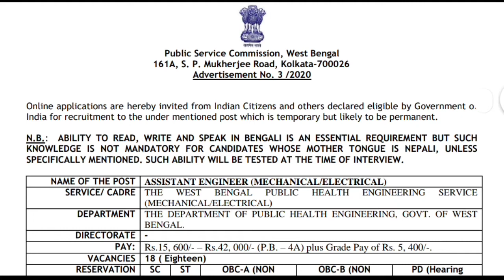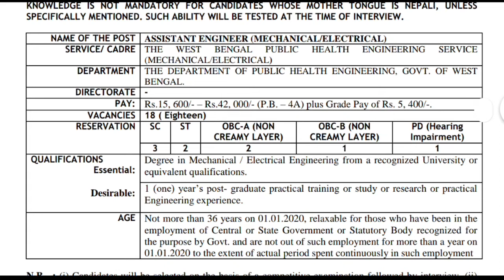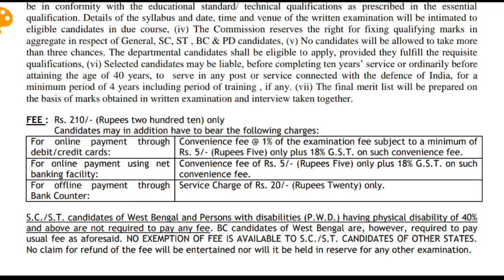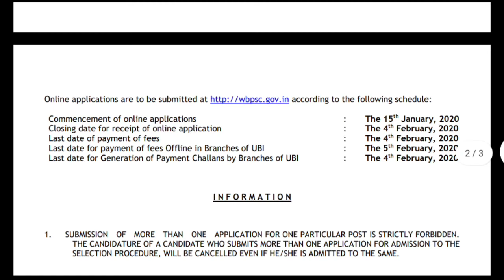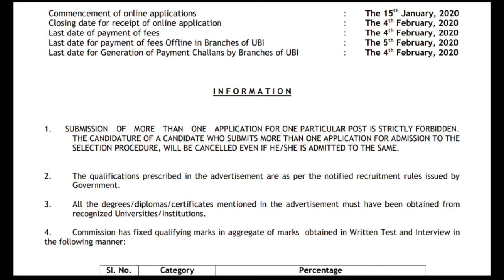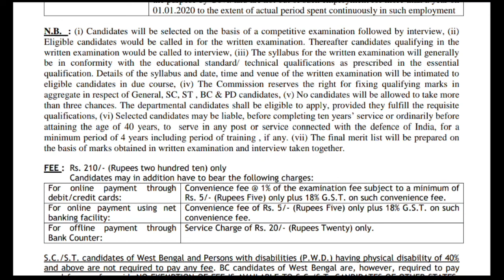Assistant Engineer Jobs- West Bengal Public Service Commission (WBPSC)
WEST BENGAL PUBLIC SERVICE COMMISSION (PSCWB) INVITES ONLINE APPLICATION FOR 18 ASSISTANT ENGINEER (MECHANICAL/ ELECTRICAL). LAST DATE — 04/02/2020

How to Apply: Interested and eligible candidates may apply online only through the official website of West Bengal Public Service Commission (PSCWB) — (See Application form’s link given below) from dated 15/01/2020 to 04/02/2020.

Upon successful payment of prescribed fee and submission of online application form, the system generated Registration/ Acknowledgement Slip will appear on the computer screen. Candidates must print-out it for future correspondence. DO NOT SEND ANY PRINT-OUT/HARD COPY OR DOCUMENTS TO WEST BENGAL PUBLIC SERVICE COMMISSION (PSCWB) AT THIS STAGE. All the verification will be done in due course.